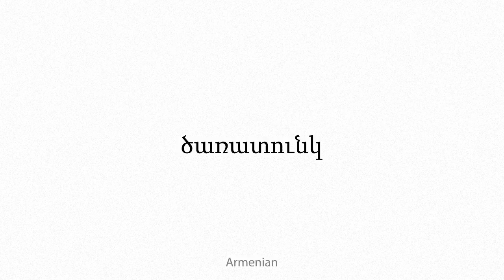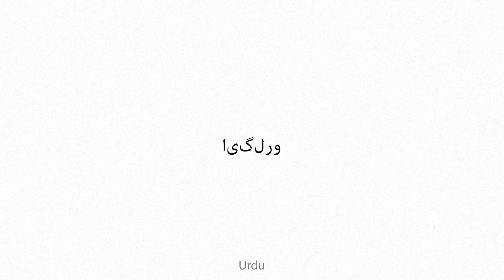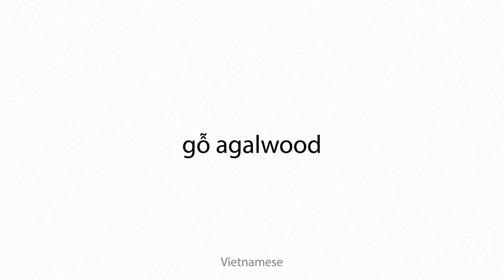agalwood Multilingual Translation